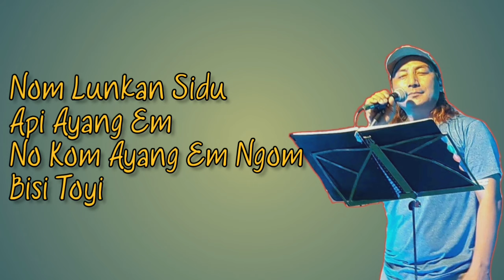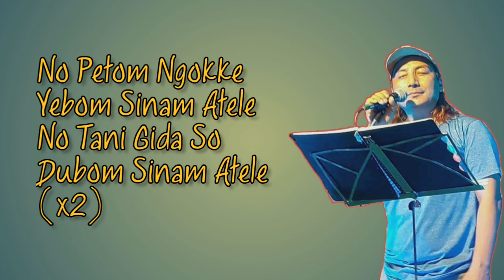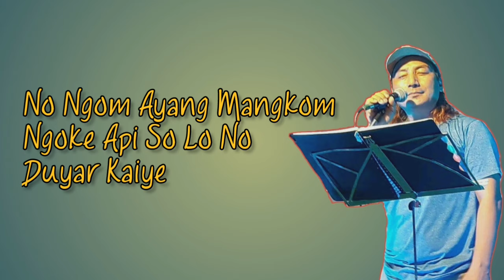Ngoke Yebom Nam Lyrics | Gemo Dium | Adi Song Lyrics | Melody Hits | Arunachal Pradesh